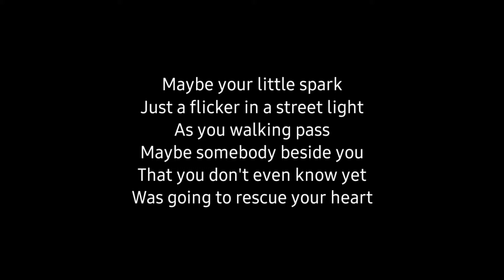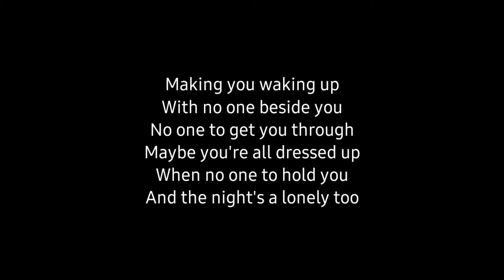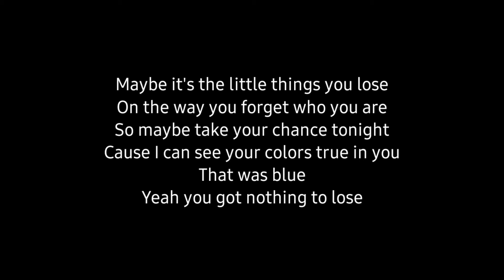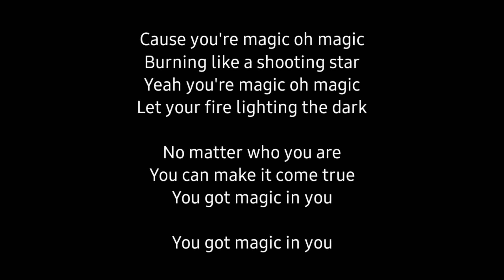Westlife - Magic (Acoustic Karaoke)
Westlife - Magic